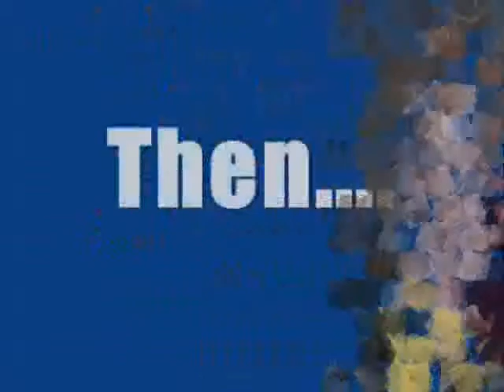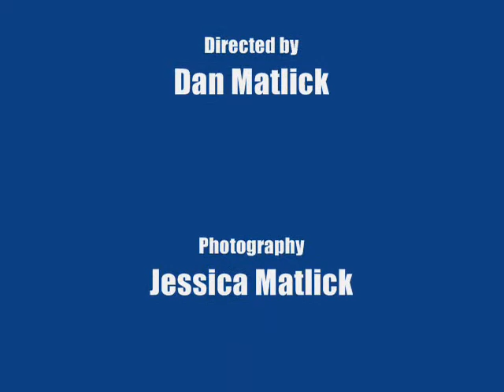summer 2006 matlick family